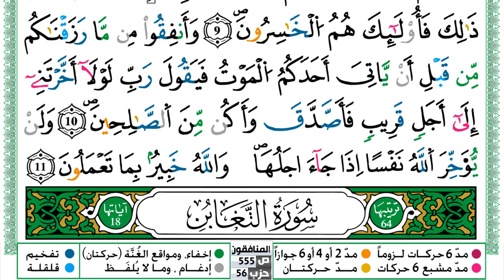سورة المنافقون مكتوبة حسن صالح Surah Al Monafekon Hassan Saleh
سورة المنافقون مكتوبة حسن صالح Surah Al Monafekon Hassan Saleh ورش عن نافع من طريق الازرق